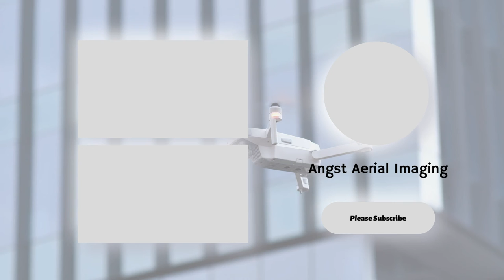👇🤘👀Flat Top Mountain | Anchorage, Alaska | Bay View | USA Flag | Best Alaskan Hikes | 4k Drone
Our second drone video of the steep inclines and a view of Anchorage bay!

We had the opportunity to hike the famous Flattop Mountain in Anchorage, Alaska. It sits at 3,510 feet tall just east of downtown Anchorage. Flattop is known for its panoramic views of Anchorage and the surrounding area and
the most climbed mountain in the state of Alaska. The trail is 1.5 miles to the top and has an elevation gain of 1,300 feet from the parking lot to the plateau. Off the plateau loop is a difficult trail to the peak. Since it is the most accessible mountain to Anchorage, Flattop is a very popular location for hiking, climbing, and backcountry skiing.